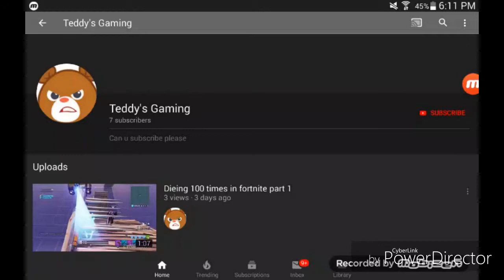Game play brawl star